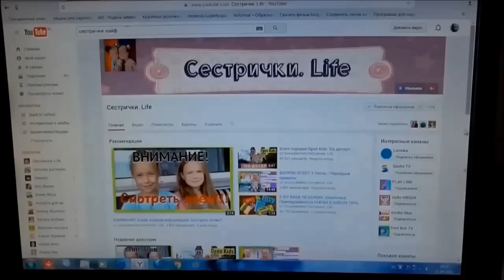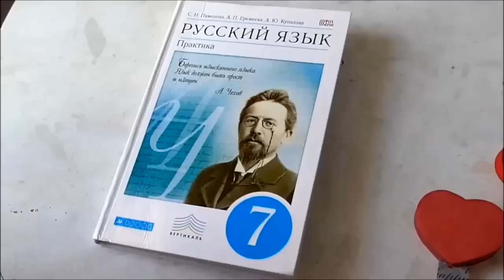Бюджетные DIY для школы/Флешка-губы/Закладки/Ажурные блокнотики/Budget DIY for school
Предлагаю очень простые и бюджетные идеи к школе, а именно флешка-губы, закладки и ажурные блокнотики для записи формул, правил и определений